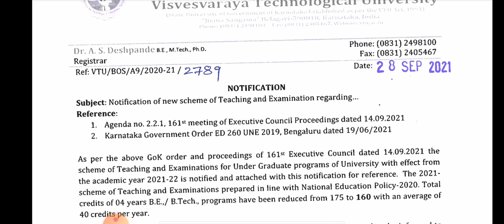VTU UPDATE|CHANGES IN MODE OF TEACHING AND EDUCATION|students solution